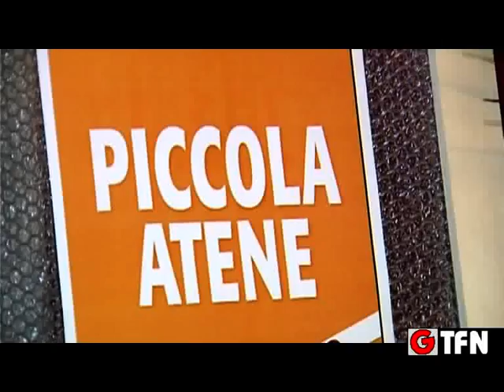"PICCOLA ATENE", IL GIALLO NISSENO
PRESENTATO IL GIALLO DI SALVATORE FALZONE "PICCOLA  ATENE"